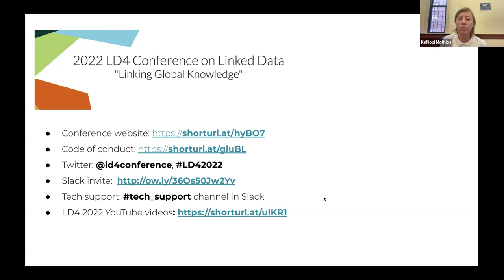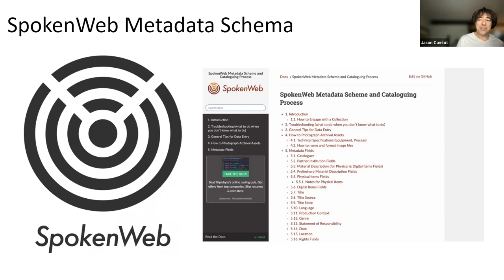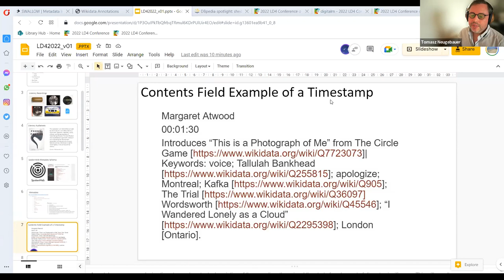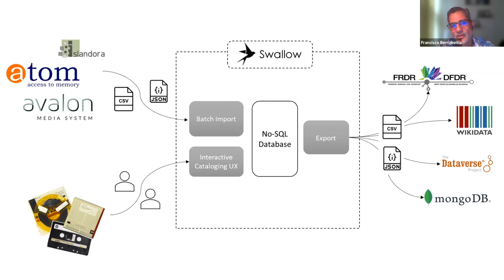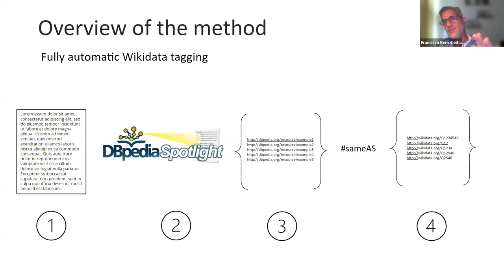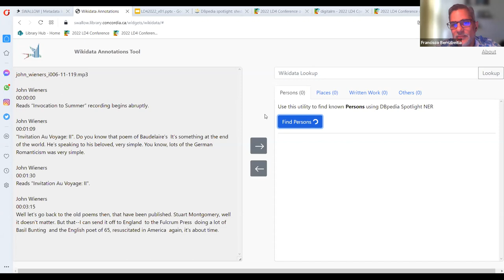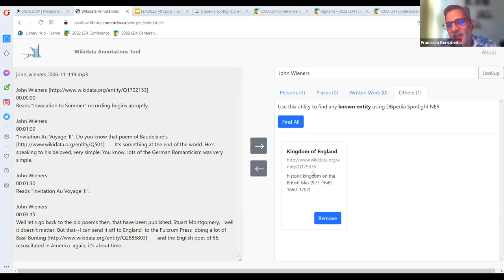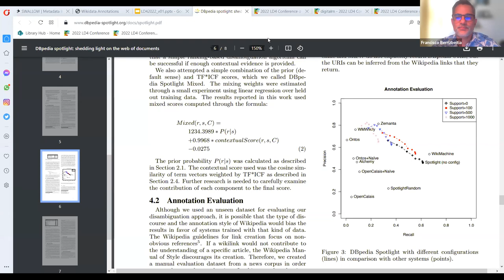An Interactive AI-based Approach to Semantic Applications for Archival Metadata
Tuesday, July 12, 2022, 9am EDT